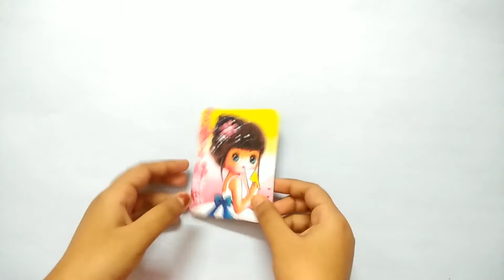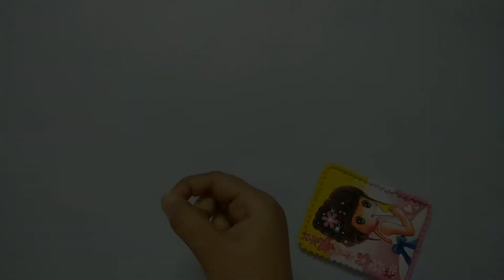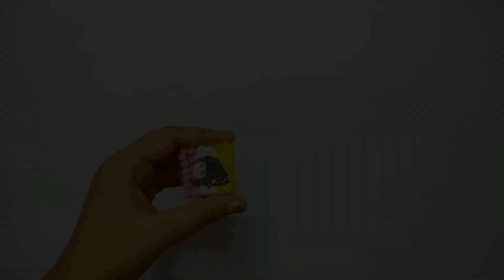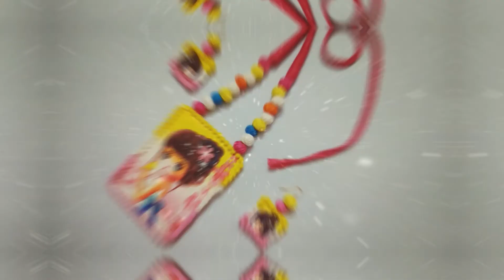Handmade Beautiful Princess Jewellery making| how to make hand-painted jewellery